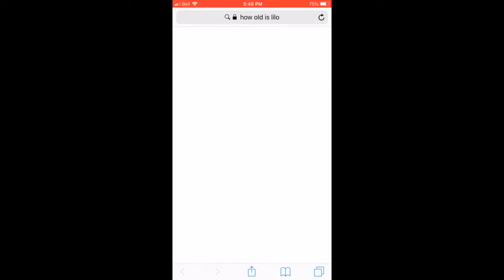You finna die baby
If any of you want Lilo don't go for her.